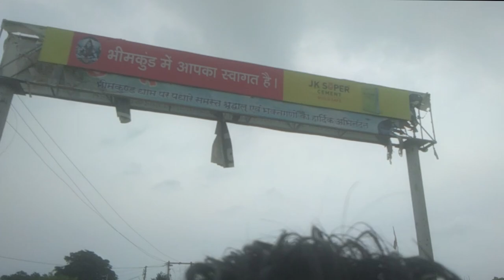Trip to Bhimkhund 😍 | ABHI | DEV | Bro | Vlog 2